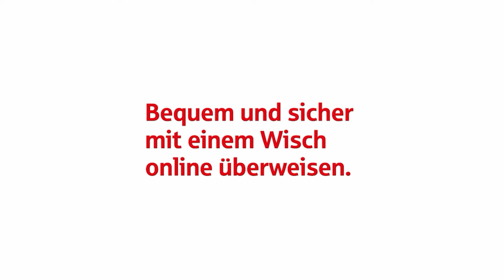Pregler und Horzen gegen Stuttgart in Baller-Laune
Nach dem 35:27-Heimsieg gegen den TVB Stuttgart äußerten sich Lukas Blohme, Kristjan Horzen und Ole Pregler am OA-Mikrofon zum Spiel sowie dem Saisonendspurt. Im Anschluss gibt es die Pressekonferenz.